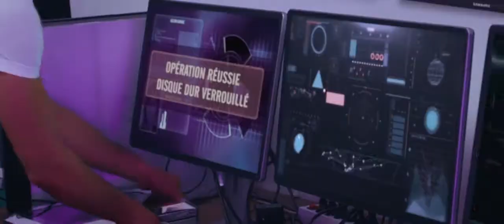Teaser/Bande annonce web serie